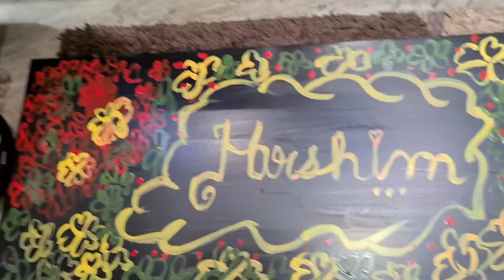Sunday vlog...why was sehaj not in last vlogs ...who will win today's competition...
hello everyone
today's video is a sunday vlog one of the dailyvlog